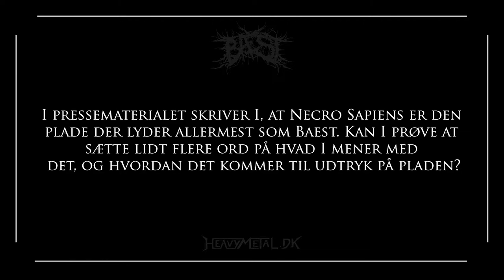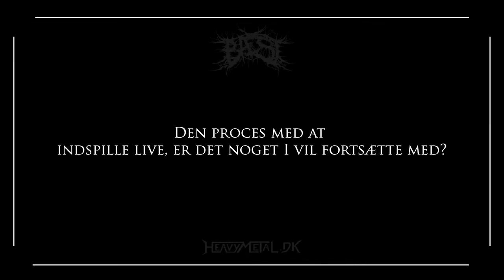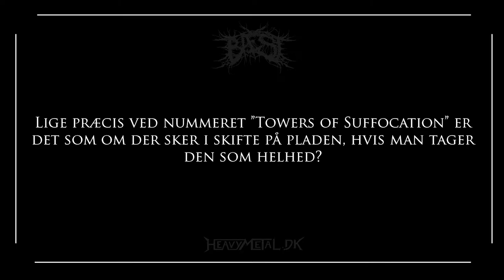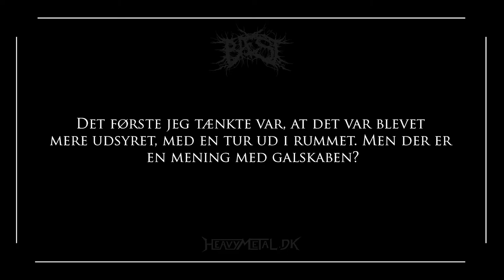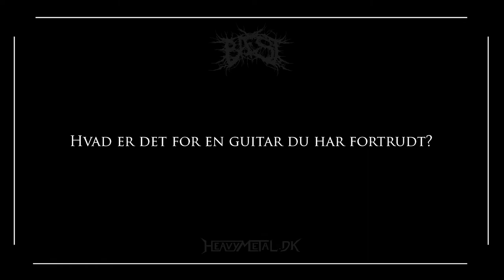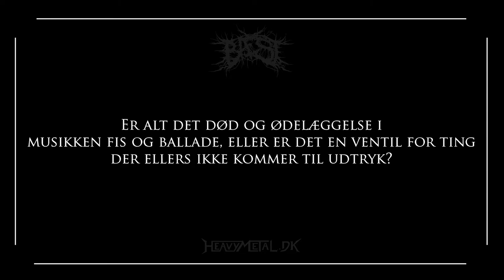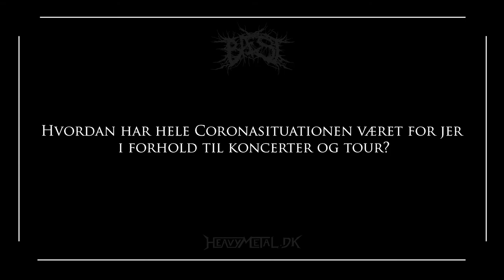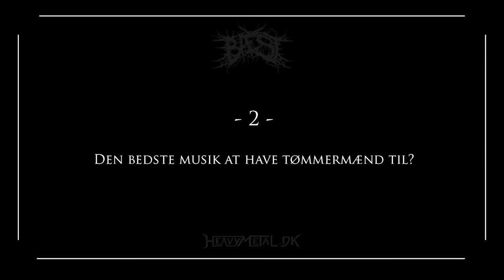Baest interview!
I anledningen af Baests nyeste udgivelse, fik vi en snak med Lasse, Sebastian, Simon og Svend